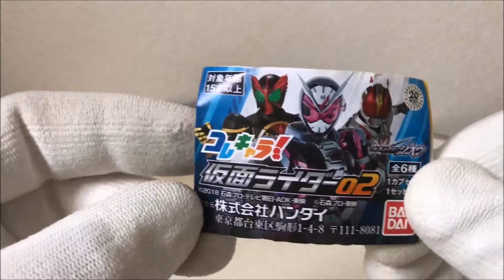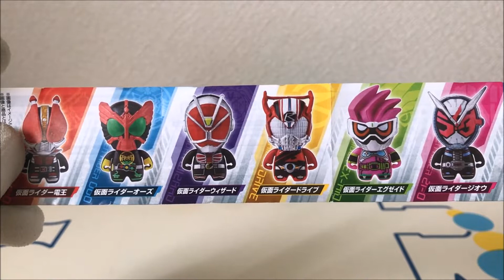【仮面ライダー】専用台座付きの小さいデフォルメフィギュアが超可愛い！コレキャラ仮面ライダー02を全6種コンプリートしたので開封してみた！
今回は、専用台座付きの小さいデフォルメフィギュアのコレキャラ仮面ライダー02を全6種コンプリートしたので開封してみました。
ラインナップは、仮面ライダージオウ、仮面ライダーエグゼイド、仮面ライダードライブ、仮面ライダーウィザード、仮面ライダーオーズ、仮面ライダー電王となっております。

【コレキャラ仮面ライダーの動画】

【仮面ライダー】相変わらず可愛らしいデフォルメフィギュア！コレキャラ仮面ライダー03を全6種コンプリートしたので開封してみた！

【仮面ライダー】専用台座付きのデフォルメフィギュアが超可愛い！コレキャラ仮面ライダー01のコンプリートセットを買ったので全6種を開封してみた！

【再生リスト】